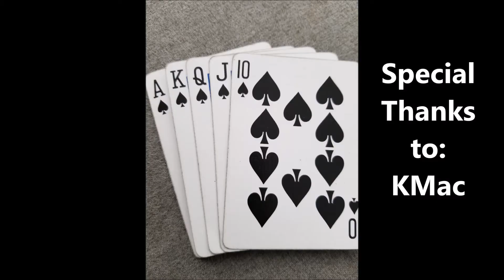Midnight Magic ~ Autumn Harvest